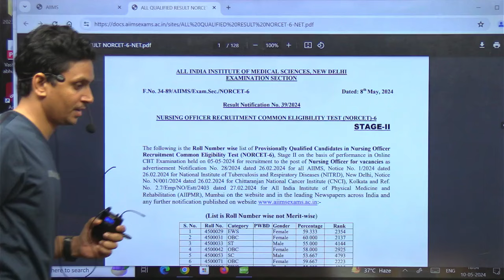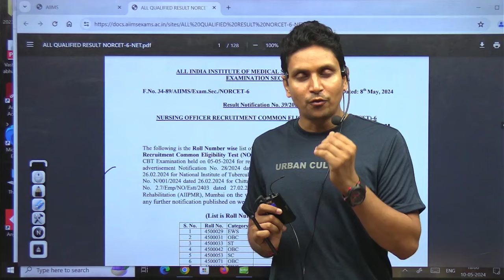AIIMS Norcet MAINS choice filling information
Title: "Ultimate Guide to NORCET Choice Filling for AIIMS Nursing Entrance Exam | Tips & Strategies"

Welcome to our comprehensive guide on NORCET choice filling specifically tailored for AIIMS nursing aspirants! In this detailed video, we break down the entire process of choice filling, providing you with invaluable insights and strategies to maximize your chances of securing your preferred seat in the prestigious AIIMS nursing program.

From understanding the importance of choice filling to deciphering the intricate nuances of prioritizing your preferences, we leave no stone unturned in ensuring that you're well-equipped to navigate through this crucial aspect of the admission process seamlessly. Whether you're a first-time applicant or seeking to improve your choices, this video is your ultimate companion in making informed decisions that align with your career aspirations.

Join us as we delve into the dos and don'ts of NORCET choice filling, sharing practical tips garnered from years of experience and expertise in the field. By the end of this video, you'll possess the confidence and clarity needed to craft a well-thought-out preference list that reflects your individual strengths, interests, and goals.

Don't leave your future to chance – empower yourself with the knowledge and strategies necessary to ace the AIIMS nursing entrance exam. Watch our video now and take the first step towards realizing your dreams of a rewarding career in nursing!